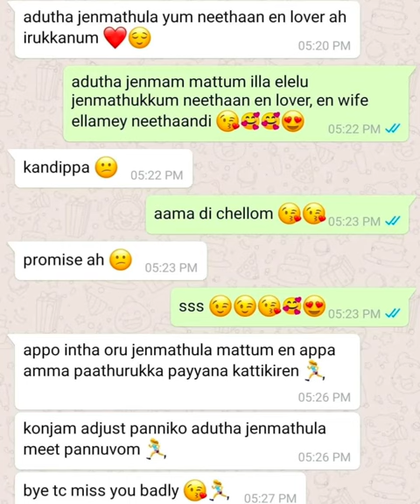Lovers WhatsApp Chat Semma Funny 🤣🤣😂🤣🤣